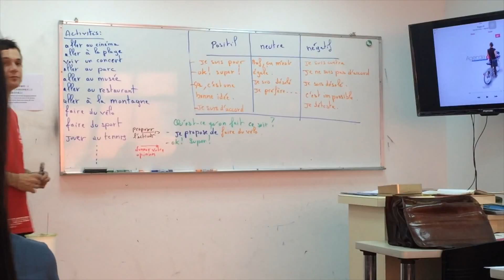Kim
前衛電影與實驗電影期末作業

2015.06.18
內容大概就剖析我的生活，找自己...
重黎說，可惜的是少了自己。
我想應該是因為我根本還沒找到吧。